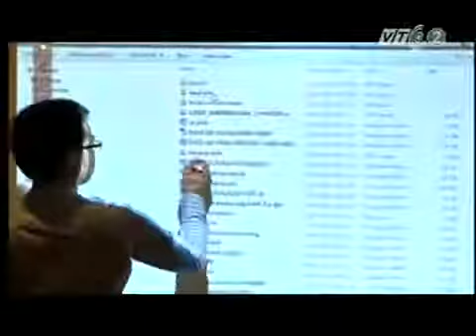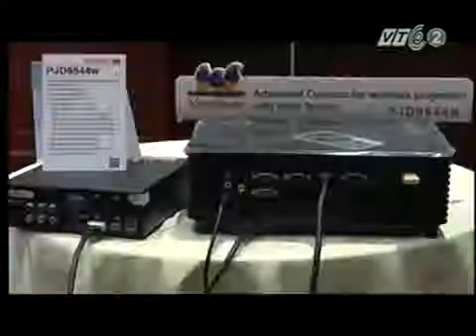ViewSonic ra mắt máy chiếu mới trước thềm năm học mới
LogicBUY.vn giới thiệu chương trình ra mắt máy chiếu thông minh ViewSonic, sản phẩm được phân phối rộng rãi trên toàn quốc qua hệ thống bán lẻ trực tuyến